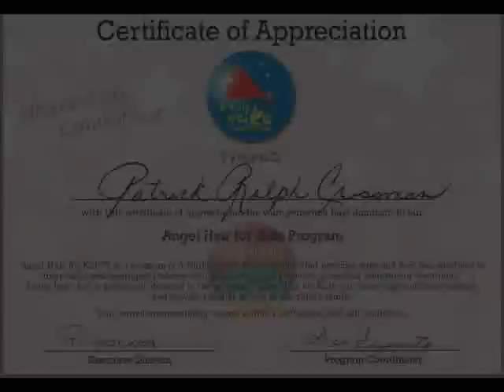Time to Donate My Hair!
After my dear friend Adam was diagnosed with cancer, I shaved my head in support, and kept it that way for about six months or so. It was then that he switched treatments and his hair started growing back. And I let mine grow too, with the plan to eventually donate it for a wig for a kid battling cancer. After about two and a half years, the time came! If you'd like to donate your hair, please check out this wonderful organization based in Canada: A Child's Voice Foundation